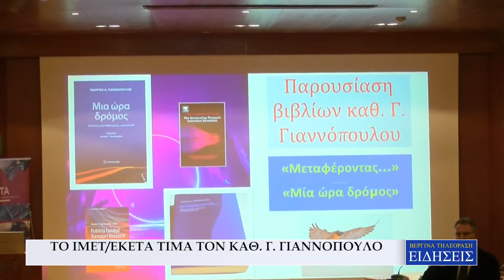Ο Γ. Γιαννόπουλος στο ΙΜΕΤ-ΕΚΕΤΑ - "ΜΕΤΑΦΕΡΟΝΤΑΣ..." και "Μία ώρα δρόμος" (07.12.2022) Βεργίνα TV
Οι εκδόσεις Επίκεντρο πραγματοποίησαν την παρουσίαση των βιβλίων του Γεωργίου Γιαννόπουλου:

"ΜΕΤΑΦΕΡΟΝΤΑΣ..."
Σκέψεις, εμπειρίες, πορεία ζωής ενός Συγκοινωνιολόγου

και

"Μία ώρα δρόμος"
(Από τη γη στο διάστημα με …αυτοκίνητο)

Για τα βιβλία μίλησαν οι:

-Δρ. Δημήτριος Τζοβάρας, Πρόεδρος ΔΣ ΕΚΕΤΑ
-Σπύρος Βούγιας, Ομότιμος Καθηγητής Α.Π.Θ., π. Υφυπουργός Μεταφορών
-Άγγελος Μπεκιάρης, Διευθυντής Ινστιτούτου Βιώσιμης Κινητικότητας και Δικτύων Μεταφορών ΕΚΕΤΑ
-και ο συγγραφέας των βιβλίων Γεώργιος Γιαννόπουλος, Ομότιμος Καθηγητής Συγκοινωνιακής Τεχνικής Α.Π.Θ., Αντεπιστέλλον μέλος της Ακαδημίας Αθηνών.

Τη συζήτηση συντόνισε η Δρ. Γεωργία Αϋφαντοπούλου, Ερευνήτρια Α΄, Αναπληρώτρια Δ/ντρια Ινστιτούτου Βιώσιμης Κινητικότητας και Δικτύων Μεταφορών.